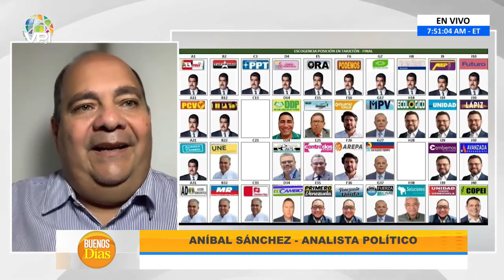40% del cronograma electoral se ha cumplido, según la opinión del analista Aníbal Sánchez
Cobertura de última hora: Te traemos noticias al instante y en tiempo real, para que siempre estés al tanto de lo que ocurre en el á|mbito nacional e internacional.

 Análisis profundo: Nuestro equipo de expertos analiza los eventos y tendencias más importantes, ofreciendo perspectivas únicas y detalladas.

 Entretenimiento variado: Disfruta de una amplia gama de contenido entretenido, desde entrevistas exclusivas hasta programas de opinión, deportes, cultura, emprendimiento y crecimiento personal.